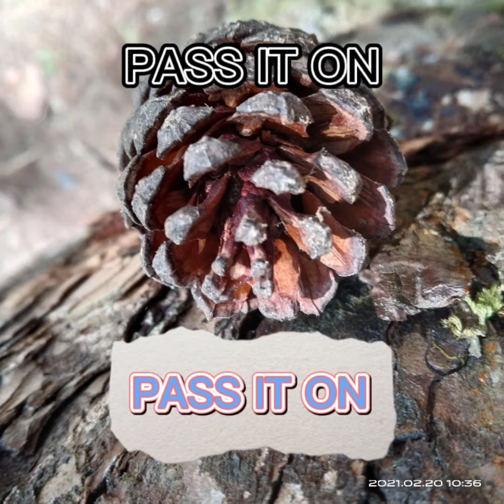Pass it On-cover song, Sis. Shannon Jill Lacquias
It only takes a spark to get a fire going,
And soon all those around can warm up in its glowing;
That's how it is with God's Love,
Once you've experienced it,
Your spread the love to everyone
You want to pass it on.

What a wondrous time is spring,
When all the tress are budding
The birds begin to sing, the flowers start their blooming;
You want to sing, it's fresh like spring,

I wish for you my friend
This happiness that I've found;
You can depend on God
It matters not where you're bound,
I'll shout it from the mountain top - PRAISE GOD!
The Lord of love has come to me
I want to pass it on.